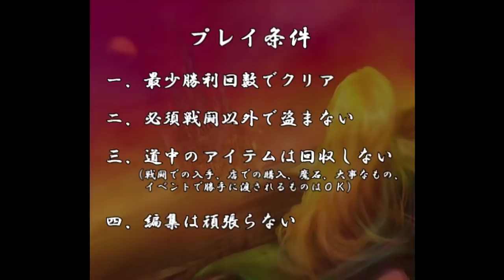【FF6攻略】 ひたすら楽してFF6 part45【ゆっくり実況版】